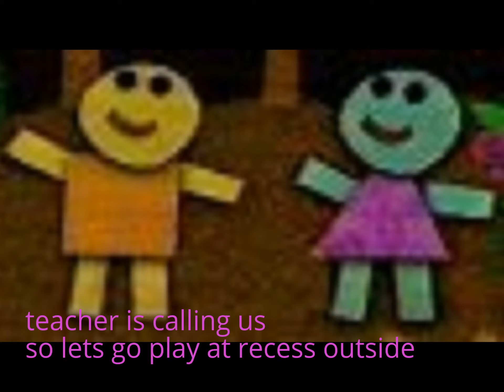full behavior card day collection 2017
the kids have behavior cards but i love this video